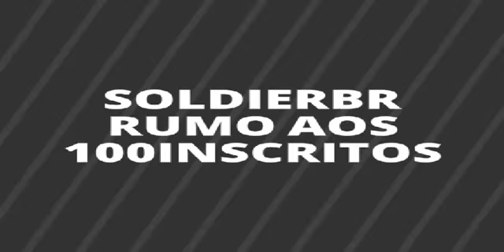Jogando Party Hard - Fazendo uma baguncinha no cassino. (#3)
《 VVV  LEIA A DESCRIÇÃO  VVV 》

Canal de Vlogs: SoldierBr00

Canal de Jogos: SoldierBr_FX

Espero que vocês tenham gostado do vídeo, desculpem pelas interrupções e erros, se tiver alguma dúvida ,pergunta ou até mesmo dica ou cítrica(construtiva), fale nos comentários espero que tenham gostado e continuarei aprimorando e melhorando o canal, obrigado galera pelo apoio VLW FLW.😁😎